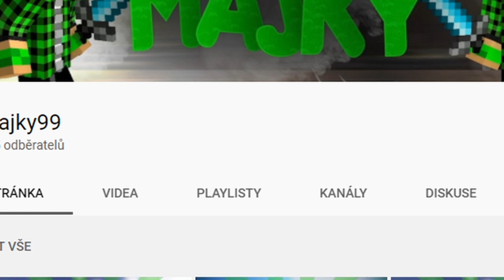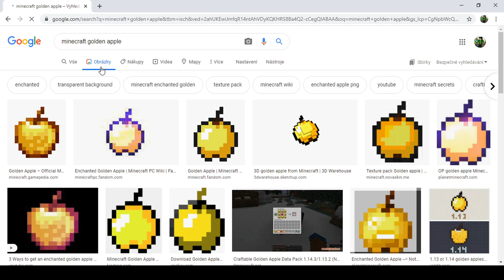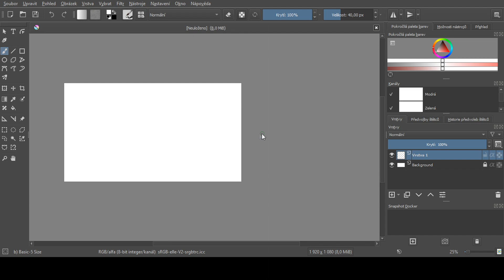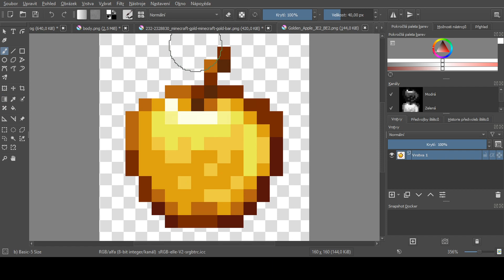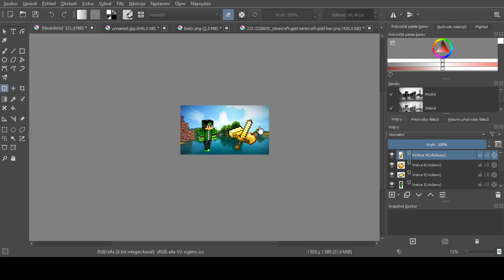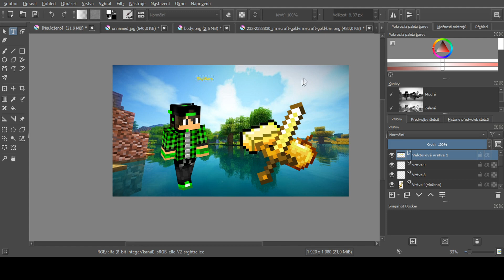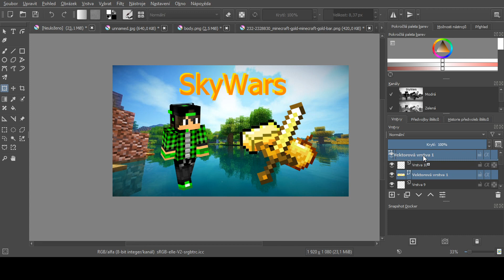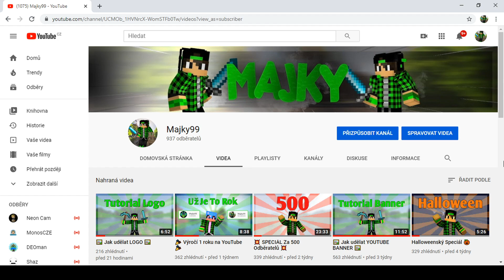🖼️ Jak udělat NÁHLEDOVKU 🖼️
◼◼◼🔴 Majky99 🔴◼◼◼
◾Ahoj, v tomto videu vám ukážu jak udělat PERFEKTNÍ NÁHLEDOVKU 😀
◼◼◼👦 HOSTI 👦◼◼◼
◾Nikdo
◼◼◼👕 MERCH 👕◼◼◼
◼◼◼💰 DONATY 💰◼◼◼
◼◼◼🏕️ INFO VIDEA 🏕️◼◼◼
◾SERVER - Žádný
◾MINIHRA - Žádná
◼◼◼📊 OBECNÉ INFO 📊◼◼◼
◾MINECRAFT NICK - Majky99
◾NATÁČÍM PŘES - OBS Studio
◾STREAMUJI PŘES - OBS Studio
◾EDITOR - Argon
◼◼◼☎️ HASHTAGY ☎️◼◼◼
◼◼◼⌚ ZÁVĚR ⌚◼◼◼
🔥 Odebírej, Lajkuj, Sdílej, Poslouchej písničky a Hraj MC 🔥
👉 Zda jsi se dostal až sem, napiš - JsemFrajer​​​​ 👈
◼◼◼🤓 PŘIŽIVOVÁNÍ - BERTE TO ZE SRANDY 🤓◼◼◼